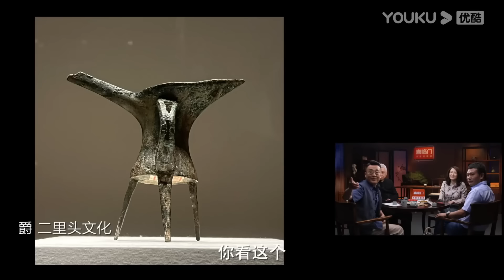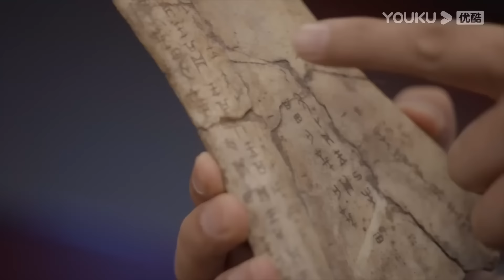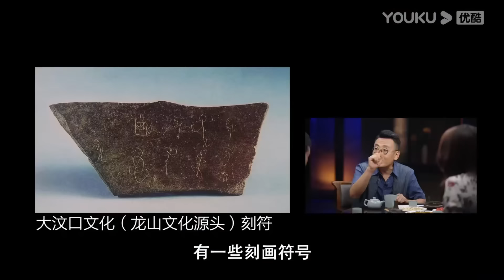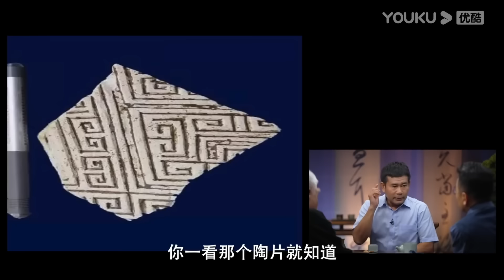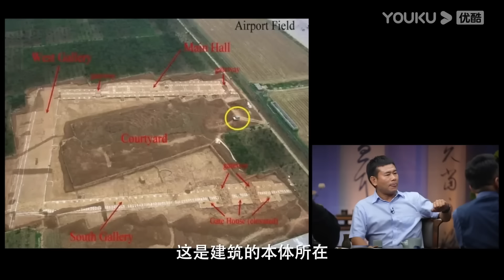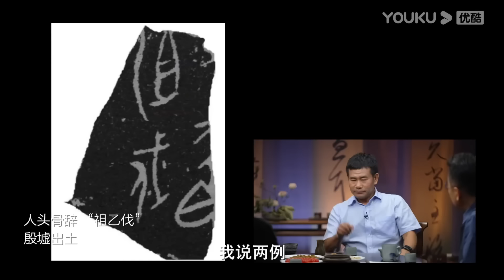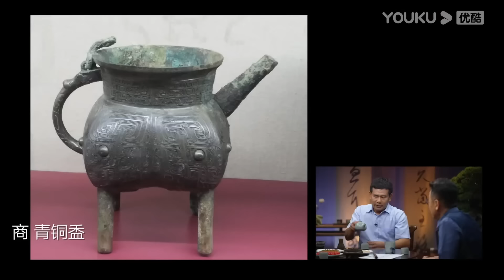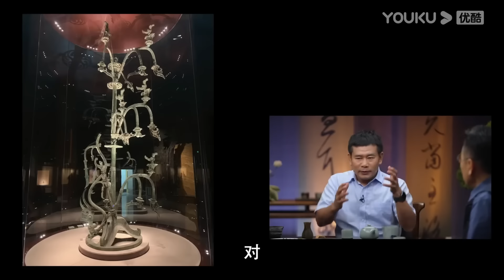考古隊貪污的贓物有幾個億？ ！盜墓賊憑什麼能混上國家編制？普通人成了資本炮灰？馬家輝